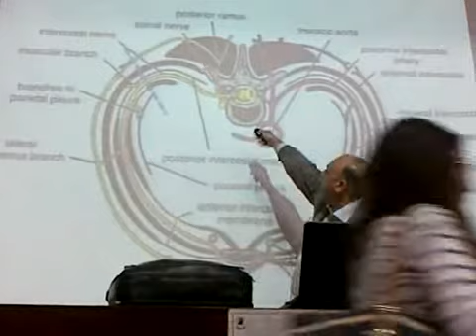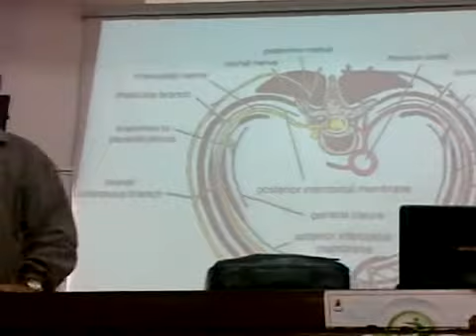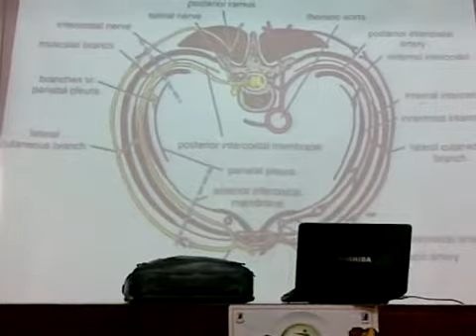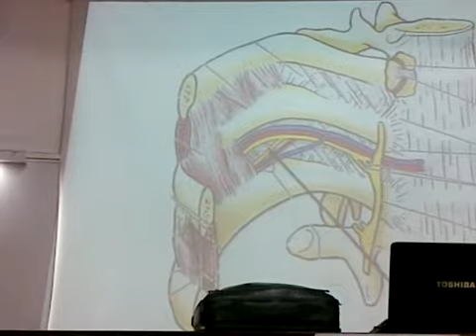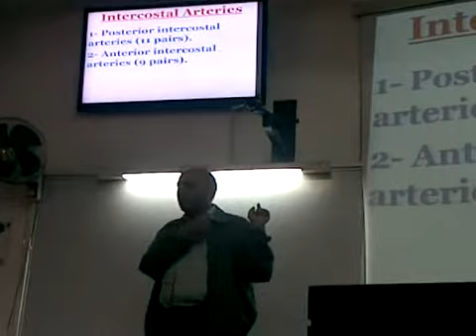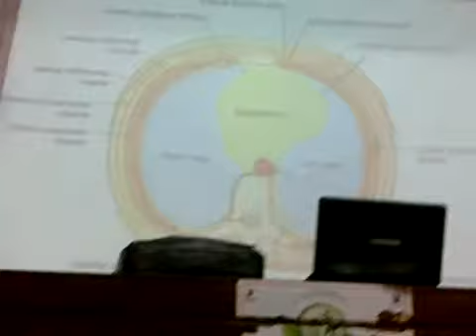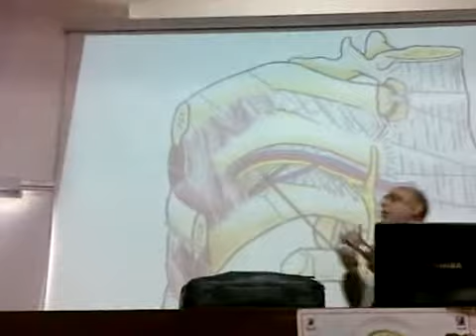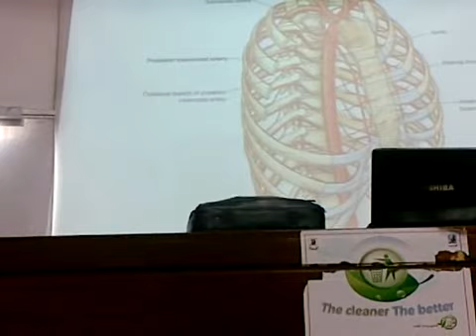Intercostal nerves & vessels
This video explains the intercostal nerves and vessels regarding course, branches, as well as relations